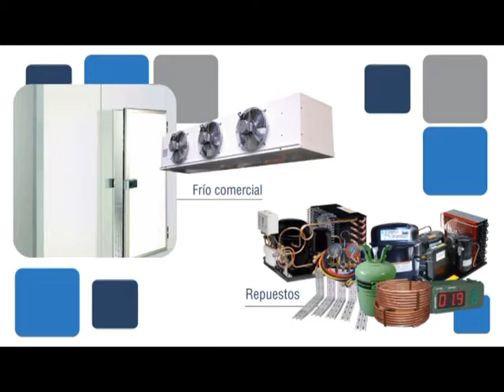Cifras TV 2016 del 13/11/2016 - Programa Nº 43 desde La Juanita - Bloque 1